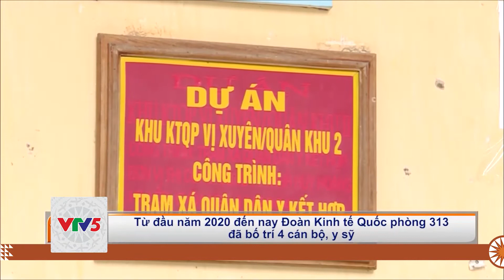[TIẾNG MÔNG] ĐOÀN KINH TẾ QUỐC PHÒNG 313 GIÚP DÂN CHỐNG RÉT | VTV5